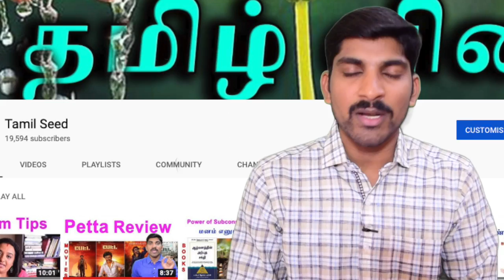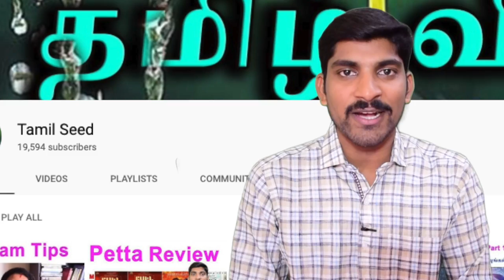போகி பண்டிகை வரலாறு | Fire Festival | Tamil Vidhai | Vicky